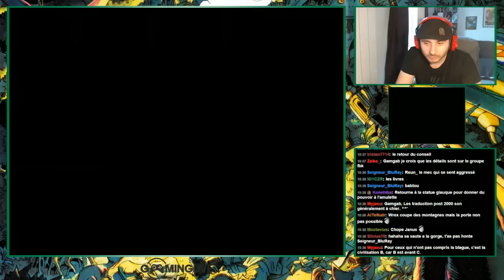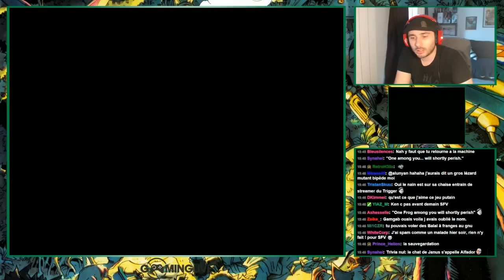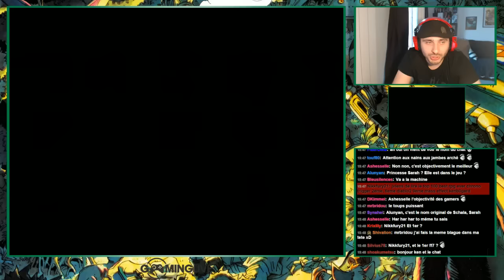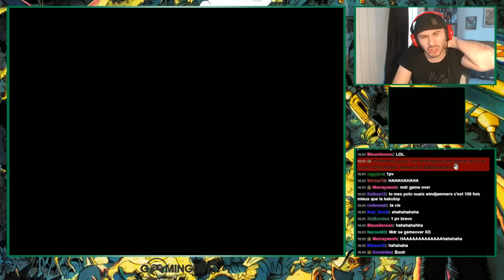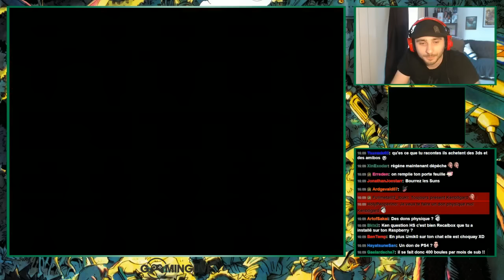[Ep#10] Let's Plaie - Chrono Trigger DS - Le swatting et en route chez les Prothéens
Le but de la saison 2 de Let's Plaie va etre de finir tous les jeux que j'ai acheté sans jamais les terminer ( ou meme les commencer ).

Voici la liste des jeux
Let's plaie est une émission en live réalisé sur ma chaine perso twitch

Chrono Trigger, choisi par Sorghal_

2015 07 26